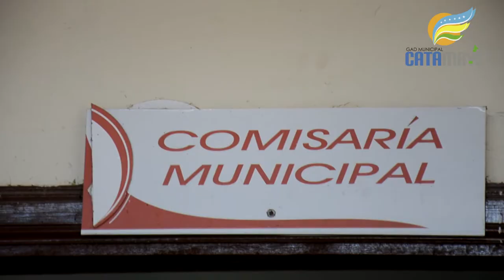Erradicación del trabajo infantil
En este video aficionado grabado el pasado jueves 29 de junio, se hace notar un aparente proceder inadecuado del personal de comisaria municipal, con quienes realizan comercio informal y que son de otras partes, al respecto el Ingeniero José Yaguana Comisario de Higiene  de la institución, aclara que dicha actividad no es permitida en Catamayo.
El funcionario además explicó, que los familiares de quien realizaba la venta informal de productos, tienen un puesto en la feria libre, el mismo que es abandonado para salir a realizar su actividad por las calles de la ciudad, además se refirió al video que fue publicado en redes sociales.
La persona que vendía en las afueras del mercado era un menor de edad, y el operativo a más de combatir la informalidad, también fue para erradicar el trabajo infantil y garantizar los derechos del adolescente en este caso, el menor fue llevado a las instalaciones del Distrito Dos de la Policía, para posteriormente ser entregado a sus familiares con el producto que llevaba consigo, como explica el Cabo Omar Camacho de la DINAPEN que participó también en el operativo.
Quienes realizan la venta de productos en el mercado en cambio, están de acuerdo con este tipo de controles, es más sugieren que los mismos sean permanentes, así lo indicó el presidente de la asociación de comerciantes Danilo Cueva y también varias de sus compañeras.